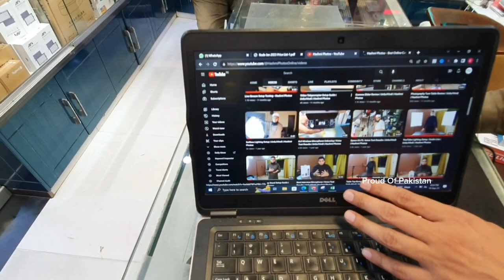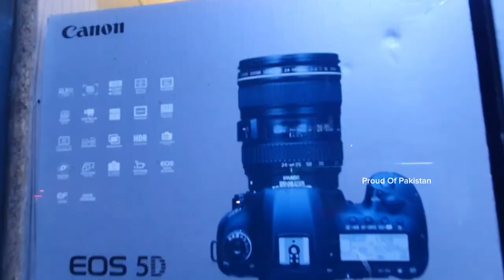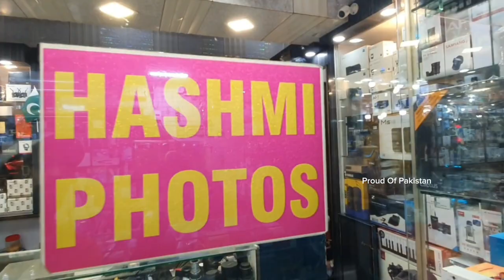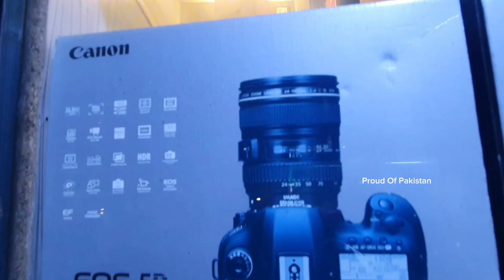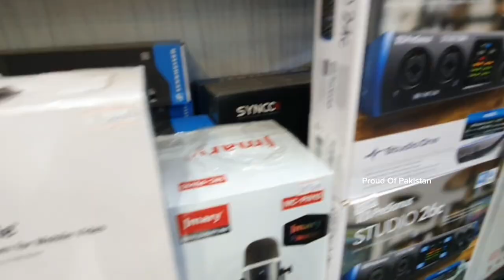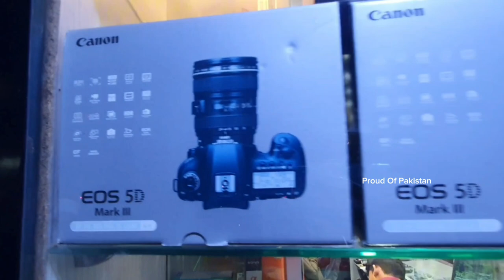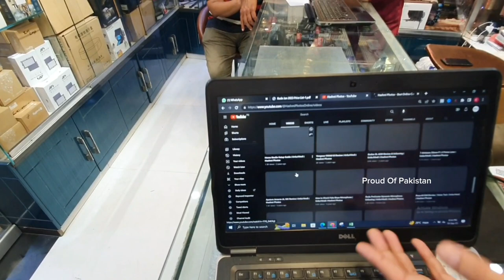best vlogging camera 2023 | hashmi photos reviews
How To Earn Money On Youtube  | Saddar Camera Market | Vlogging Cameras | wireless mic | Iphone

آپ کو اگر اپنے کاروبار کی ویڈیو بنوانی ہے ہم سے پرموشن کروانی ہے تو ہمارے اس نمبر پر رابطہ کریں👇

ہمارا کام آپ کو اچھی اچھی ویڈیوز لا کر دینا ہے اور خرید و فروخت کی ذمہ داری اپ کی اپنی ہے۔
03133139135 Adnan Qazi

صدر ہاشمی فوٹو شاپ پر اپ کو تمام کیمرے ٹرائی پوڈ گمبل وائرس مائک اور جو اپ کی ضرورت کی اشیاء کا سامان یہاں پر مل جاتا ہے بہت ہی مناسب قیمت میں۔

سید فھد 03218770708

hashmi photos,
best vlogging camera,
vlogging tips,
 vlogging setup, vlogger in pakistan,
vlogging camera price in pakistan,
 vlogging camera, how to shoot vlog,
 vlogging,
 joby gorillapod 5k unboxing,
sandisk,
sony camera price in pakistan,
 sony a6500 review,
sony 16-70mm f4 video,
 camera tripod,
bloggers,
hashmi photos reviews,
hashmiphotos, sony vlogger,
 sony vlogging camera,
 best sony vlogging lens,
sigma, photography tips,

utm_source=qr&igshid=MzNlNGNkZWQ4Mg%3D%3D
2)